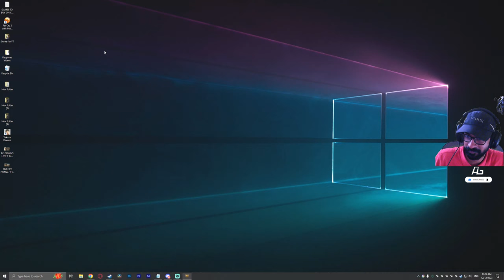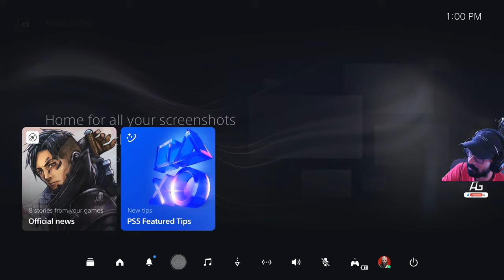SMITE with Rawsee - LIVE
I am playing with Rawsee!

PLEASE BE WARNED! Explicit content & vulgar language present on this stream since it is a competitive online multiplayer game. Please proceed with caution.

I hope you enjoy your time here. I'm happy to have you in my community.

If any negativity is being directed towards my channel or my livestreams, I will immediately report & block the culprit without any tolerance. You've been warned. Please keep the community positive & endearing.

About the game: Smite is a 2014 free-to-play, third-person multiplayer online battle arena (MOBA) video game developed and published by Hi-Rez Studios for Microsoft Windows, Xbox One, PlayStation 4, Nintendo Switch, and Amazon Luna. In Smite, players control a god, goddess or other mythological figure and take part in team-based combat, using their abilities and tactics against other player-controlled gods and non-player-controlled minions. The game has multiple player versus player (PVP) modes, many playable characters, and has a successful esports scene with multiple tournaments, including the annual million-dollar Smite World Championship.